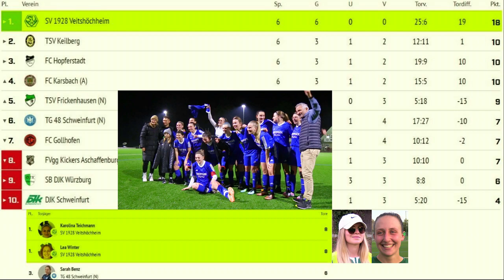SV Veitshöchheim - DJK Würzburg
Frauen-Bezirksoberliga Bayern - 2023/24...